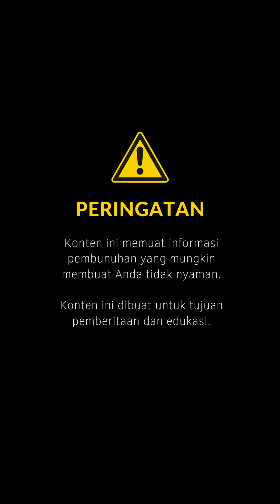Ibu di Sukabumi Bunuh Rentenir, Berawal dari Marah Ditagih Saat Tak Punya Uang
Trigger Warning: Pembunuhan
Polisi menangkap seorang ibu yang diduga membunuh rentenir di Kota Sukabumi, Jawa Barat. Pelaku berinisial PS membunuh korban RS pada Senin (13/11/2023) sekitar 11.30 WIB.
Kepala Kepolisian Resor Sukabumi AKBP Ari Setyawan Wibowo mengatakan, PS ditangkap pada Sabtu (18/11/2023) dini hari di rumahnya.
Pembunuhan ini terjadi saat korban datang ke rumah pelaku untuk menagih utang. Namun, penagihan menjadi pertengkaran karena pelaku yang mengaku belum punya uang kesal terus ditagih.
Editor: Ricky Arista
Produser: Ivany Atina Arbi